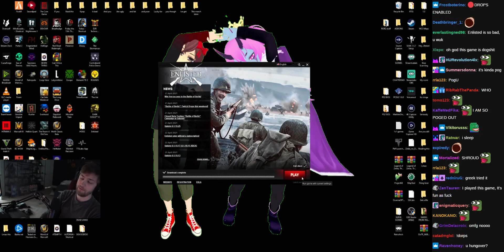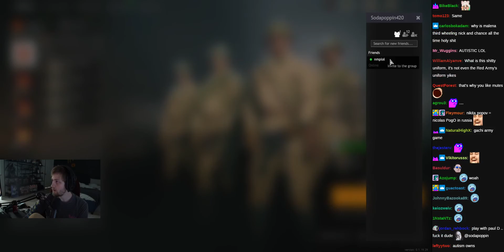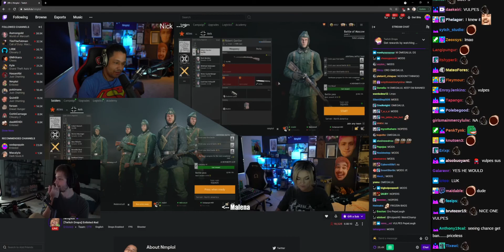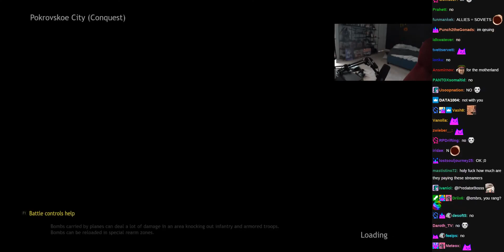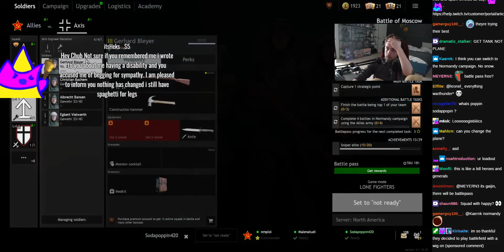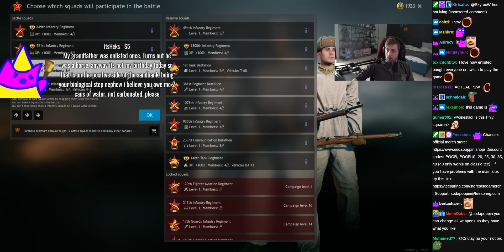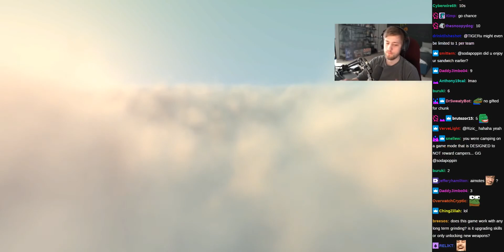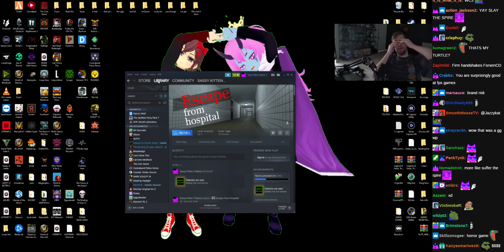Enlisted ad - (sodapoppin) - April 24, 2021